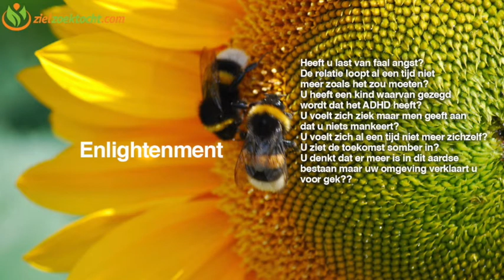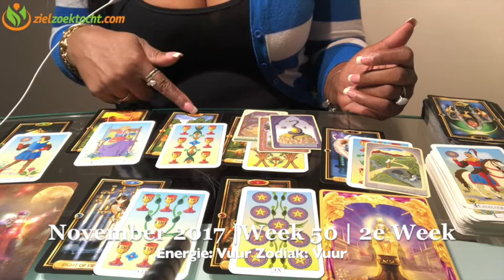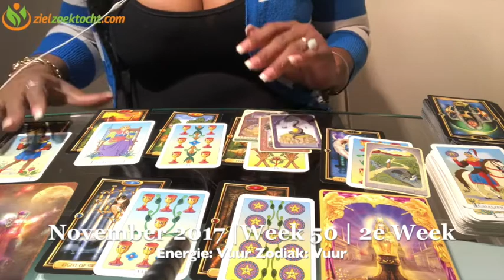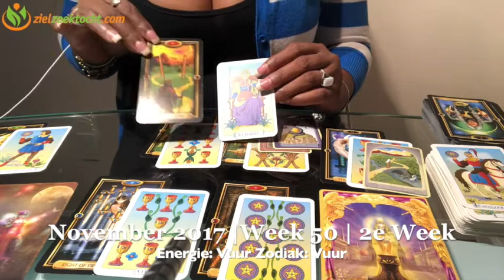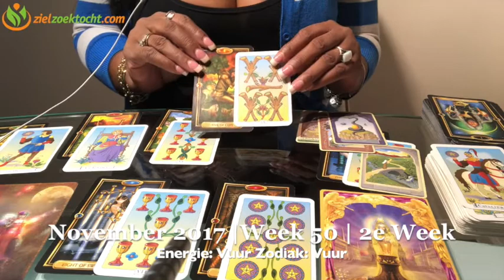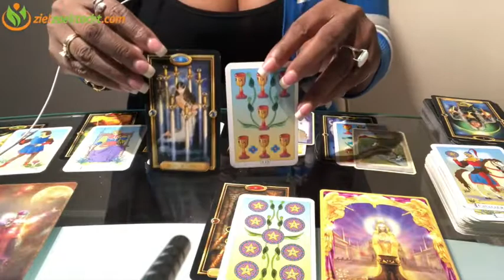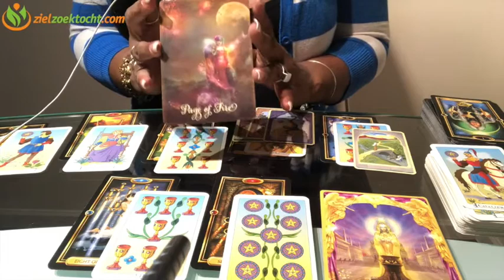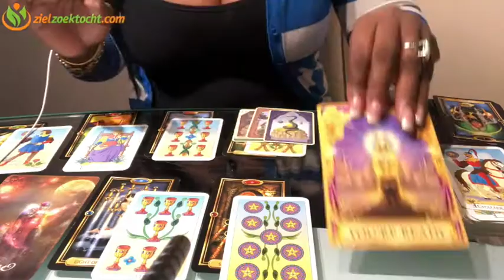Leeuw Wekelijkse Tarot Kaartlegging Horoscoop Lezing | Week 50 | 11 t/m 17 December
Wekelijkse Tarot Horoscoop Numerologie  Kaartlegging Lezing voor alle Sterrenbeeld Oktober 9 t/m